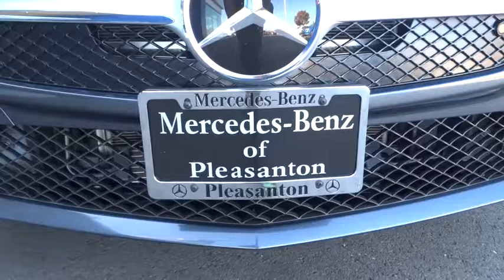2013 Mercedes-Benz SL-Class Pleasanton, Walnut Creek, Fremont, San Jose, Livermore, CA 28671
2013 Mercedes-Benz SL-Class